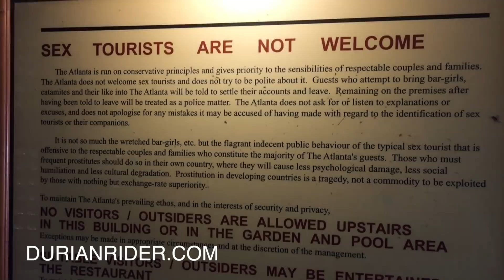Why Im Joining The Police Force